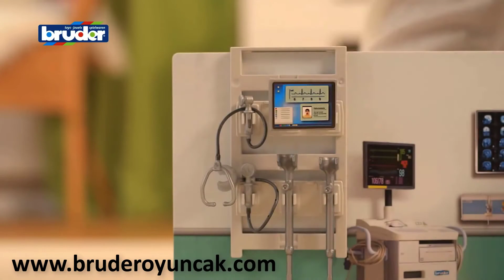SAĞLIK İSTASYONU 062711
SAĞLIK İSTASYONU 062711 Detayları

- Doktor ve hasta
- Stetoskop, ambulatuar kan basıncı ünitesi, koltuk değneği ve pansuman materyali bulunan Tıbbi Ekipman
- hastane yatağı ve tekerlekli sandalye
- Ofis koltuğu, masa ve defter bulunan ofis ekipmanları
- Raf ve tutuculu duvar rafı
- standları olan çift taraflı baskılı üniteler

- tüm bwolrd üniteleri birleştirilebilir

Ürün 1:16 ölçeklidir.
Ürünlerin tümü lisanslı ve Avrupa’da üretilmektedir.

Yaş Grubu : 4+

UYARI!  36 ay altındaki çocuklar için uygun değildir.